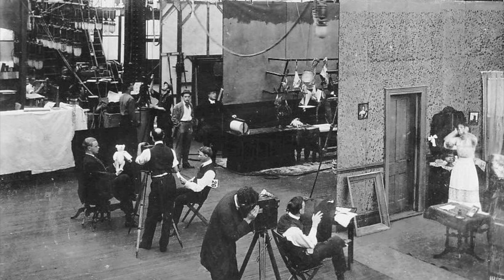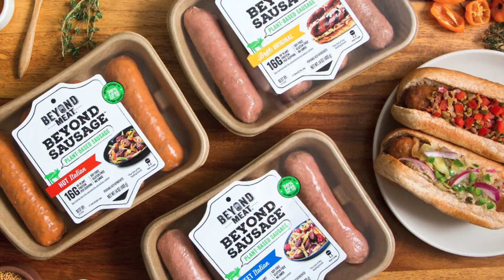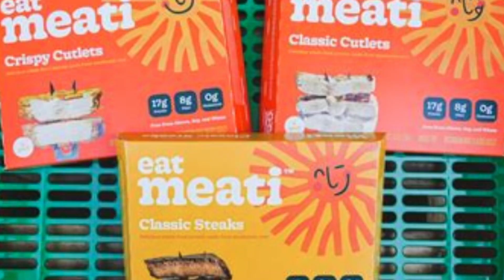History of Women in the Oscars (SmartFoxTV)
In today's segment, Tracy talks about History of Women in the Oscars
Sally tells some interesting news